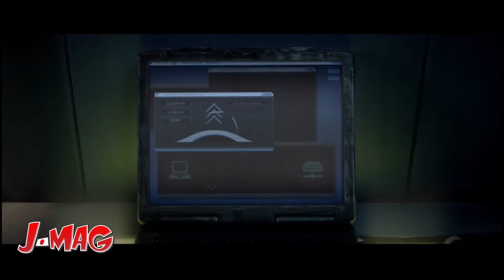J-Mag: Music #10 (T.M. Revolution - Preserved Roses, Muddy Apes -- New Sunday)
Hier gibt es nochmal alle Musik-Clips aus dem 12. J-Mag Live-Stream mit Arian und Chris!

 1. Musikvideo
T.M. Revolution - Preserved Roses

 2. Musikvideo
Muddy Apes -- New Sunday